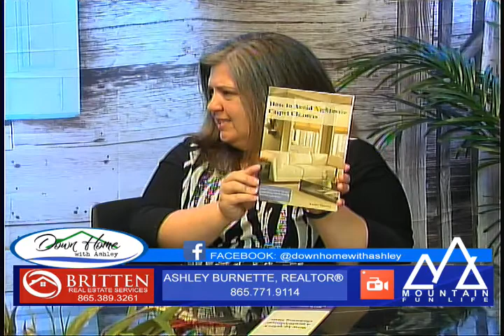Down Home with Ashley 05 June 2018 01 50 39 PM